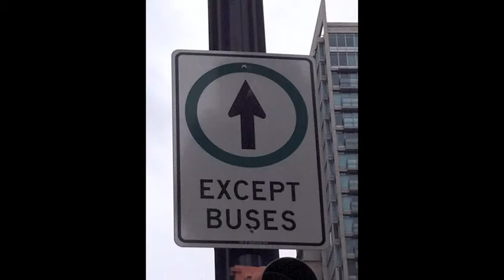Rogue cars and illegally turning taxis - Granville & Georgia Vancouver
Cars driving illegally (i.e. without a permit) and taxis making illegal turns to/from Granville downtown have become abundant since the street reopened after reconstruction in 2009. Engineering (better, more prominent signs) and enforcement appear much needed.